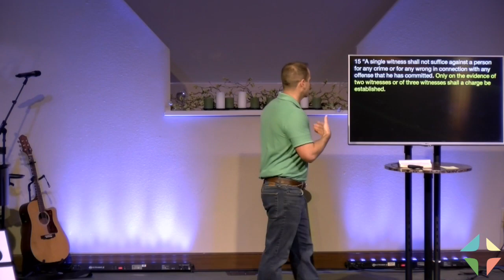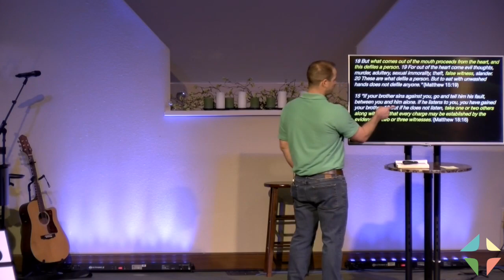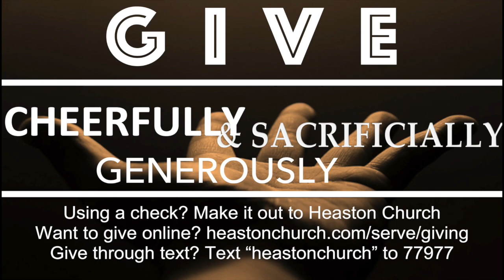Heaston Sermon 6.11.2023, Deuteronomy 19:15-21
The righteousness of the people of God is upheld by maintaining righteous witnesses. We see that God is concerned about the integrity and motive of a witness.